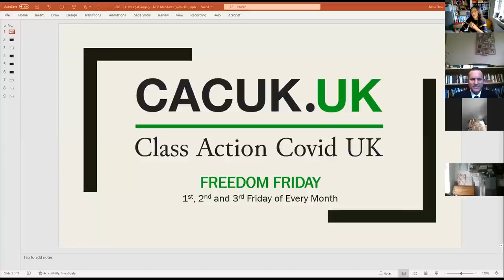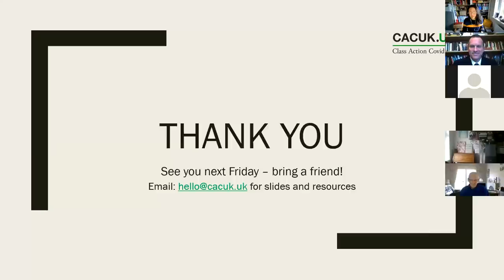EXEMPT YOURSELF NOW! (Before it's too late!!)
Today CACUK was joined by Edward Lowe, founder of the National Employees Union and the Legal Advice Network.  In the wake of terrifying and tyrannical medical mandates taking over the NHS, as well as care homes, UK employers need YOU to point them in the direction of the real law.

Edward explains how the NEU can help, and how together we can transform this disaster and protect our inalienable rights.

FREEDOM FRIDAY Zoom sessions are on the 1st, 2nd and 3rd Fridays of every month.

JOIN US on the 3rd Friday of every month for Legal Surgery, details via newsletter and Telegram.